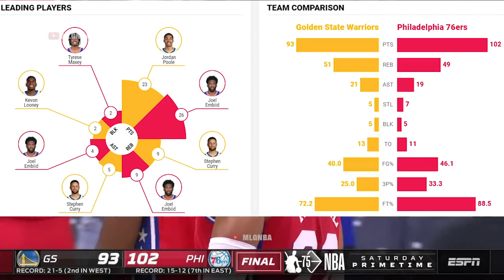Golden State Warriors vs Philadelphia 76ers Full Game Highlights 2021 22 NBA Season